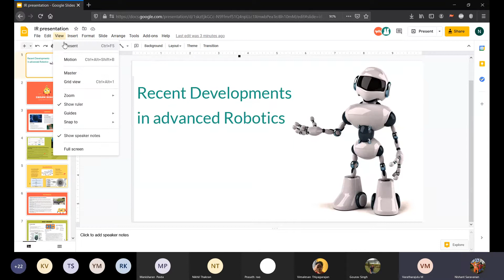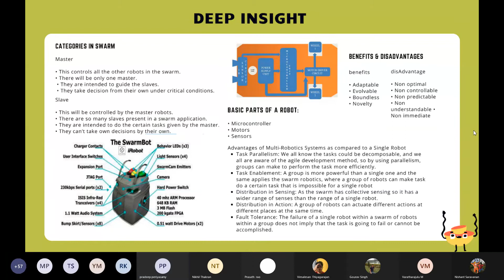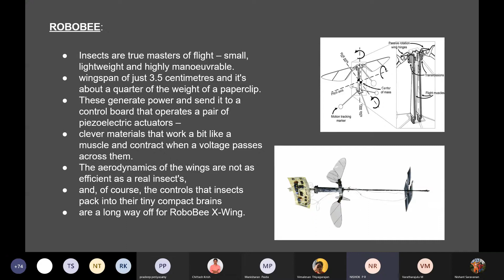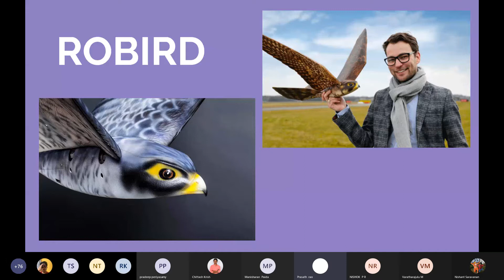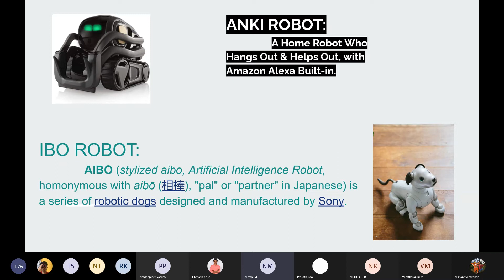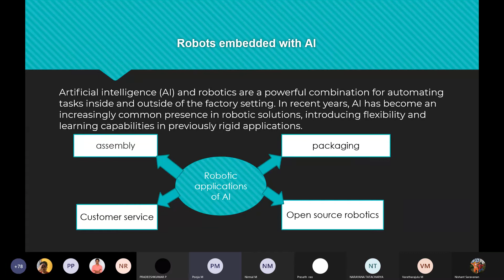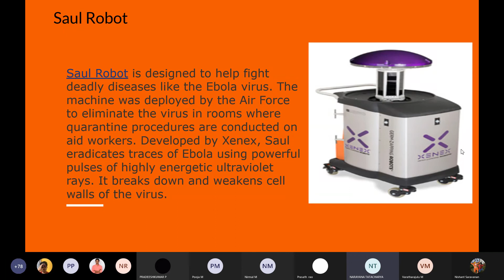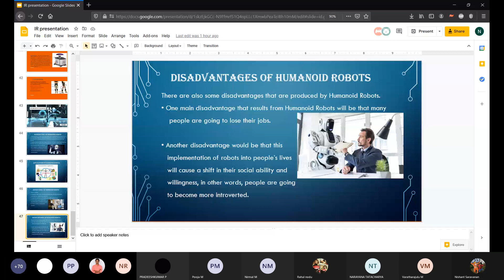31 Advanced robotics 26.04.2021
Advanced robotics